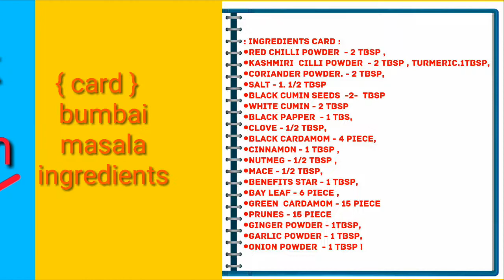Bumbai biryani masala ( homemade) by saira nazish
homemade
Bumbai Biryani masala

recipe by saira nazish

post by funtechfood